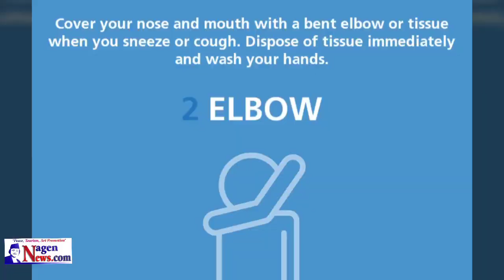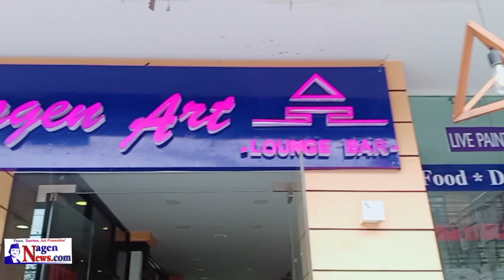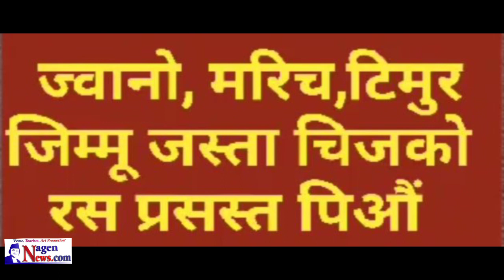लकडाउन उल्लंघन गरे केके सजाय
Presented By : Jyoti Hamal
Produced By: Nagen News Publication Pvt.Ltd.
News Edited By : Jyoti Hamal
Video Edited By : Nagen News